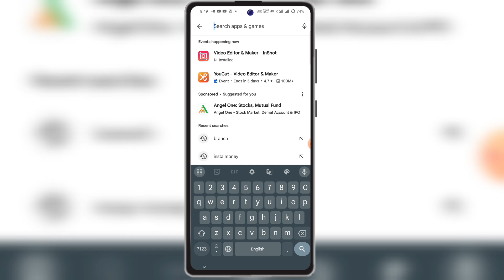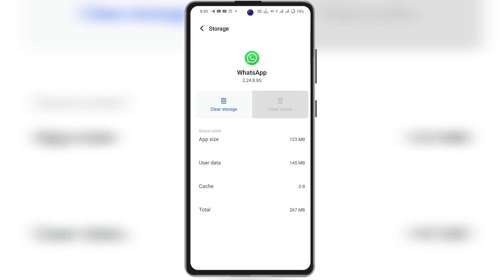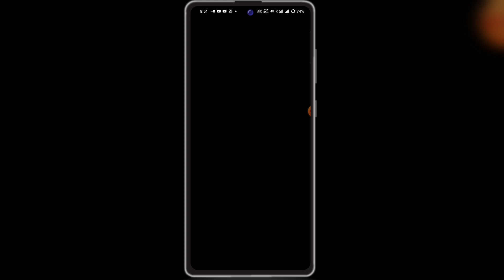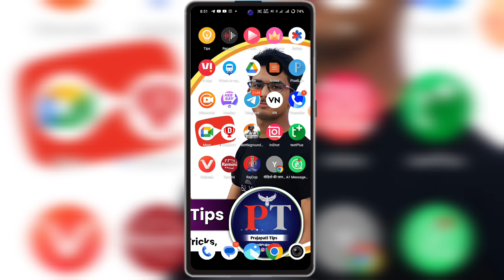WhatsApp Dp Download kaise kare | WhatsApp Dp Download nhi ho rha hai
Hello dosto Aaj ki es video me Maine aapko bataya hai ki ki WhatsApp dp ka full screenshot kaise lege new update aane ke baad

whatsapp dp screenshot nahi ho raha hai

whatsapp dp screenshot problem

whatsapp dp screenshot kaise lete hain

whatsapp dp screenshot privacy

WhatsApp dp screenshot kaise le

How to take screenshot of WhatsApp

How to take full screenshot on WhatsApp

WhatsApp dp screenshot full photo

WhatsApp dp ka full screenshot kaise le

WhatsApp dp screenshot

WhatsApp dp me screenshot nahi ho raha hain

WhatsApp dp me screenshot kaise mare

WhatsApp dp me screenshot kaise le new update

WhatsApp dp screenshot new update

Whatsapp par dp ka screenshot kaise le new update 2024
how to take screenshot of whatsapp dp
this app doesn't allow taking screenshot on whatsapp
whatsapp dp ka screenshot nahi ho raha hai
whatsapp dp screen shot problem
whatsapp dp screenshot after update
whataapp new update 2024

PURPOSE only.

WhatsApp ki dp download karne ka tarika
WhatsApp DP Download
WhatsApp Profile Picture Download
How to save WhatsApp profile photo in gallery
WhatsApp ki kisi ki bhi dp download kaise kare 2024
How to download dp photos from whatsapp
Dusro Ka WhatsApp Profile Photo Kaise Gallery Me Save Kare
WhatsApp me kiski ki bhi dp download karne ka tarika
WhatsApp ki profile pictures download karne ka Tricks